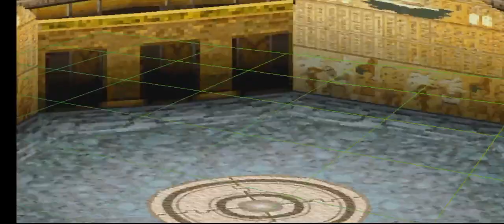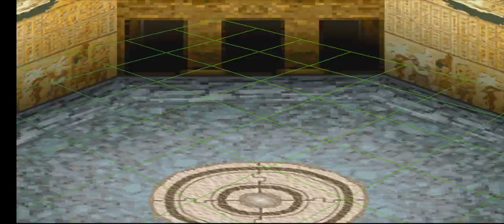Digimon Digital Card Battle PS 1 Longplay - Part 5 Pyramid City ePSXe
Game: Digimon Digital Card Battle PS 1 (2002)